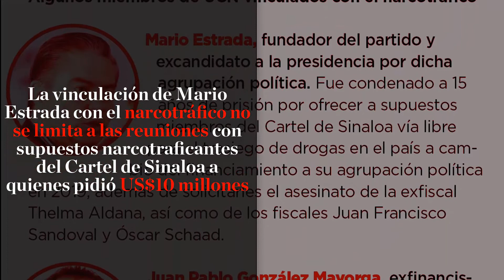🔎Investigación: Excandidato de UCN condenado por narcotráfico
Maynor Juan Pablo Ligorria Leal, aspirante a diputado por Alta Verapaz en 2015 y secretario del partido Unión del Cambio Nacional (UCN) en dicho departamento fue condenado a 135 meses de prisión en Estados Unidos por tráfico de cocaína.